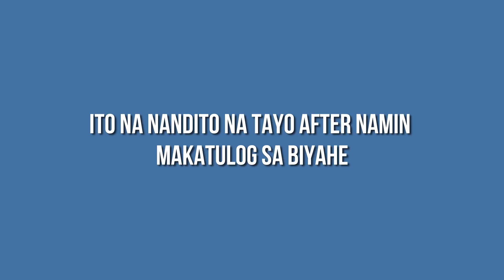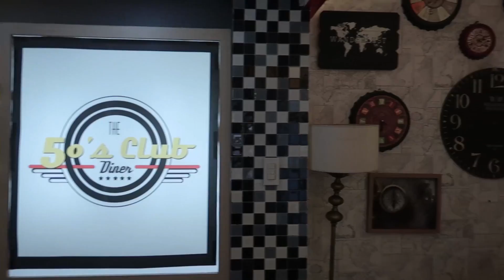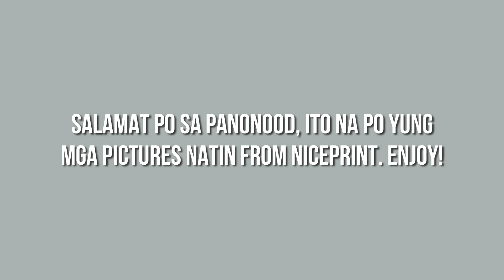Ibang LEVEL si NICEPRINT Ha! Our CONCEPTROOM Experience 📸 TheJKVlogs | Kris Lumagui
Sa episode na ito ay sa wakas nandito na ang behind the scenes ng ating Niceprint photoshoot. Special thanks kay Rona Tai for hooking us up and The Concept Room Studios / Niceprint for making the shoot possible 😘

For reservations and inquiries you can call The Concept Room Studio at 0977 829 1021, or visit their facebook page:

FAQ's:
1. Taga saan po kayo?
Malabon City

2. Ano trabaho niyo? Bakit laging nasa bahay si Justin?
We are full time Youtubers. Justin does most of the editing.

3. What camera do you use? What editing software too?

4. Magkano ang sahod niyo sa Youtube?
Sapat lang para maging work from home ang aming set up.

5. Saan po nabili ang sofa, stove, etc ?
Madalas sa SM or Landmark lang.